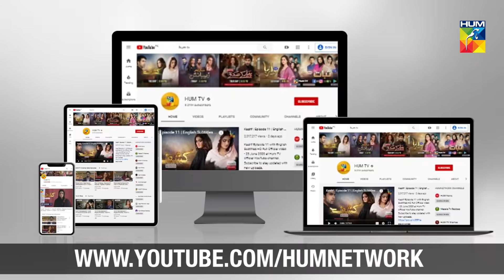Zebaish Episode 16 Promo HUM TV Drama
Zebaish Episode 16 Promo HD Full Official video - 18 September 2020 at Hum TV official YouTube channel.

Zebaish Episode 16 Promo Full HD - Zebaish is a latest drama serial by Hum TV and HUM TV Dramas are well-known for its quality in Pakistani Drama & Entertainment production. Today Hum TV is broadcasting the Episode 16 Promo of Zebaish. Zebaish Episode 16 Promo Full in HD Quality 18 September 2020 at Hum TV official YouTube channel. Enjoy official Hum TV Drama with best dramatic scene, sound and surprise.

Starring:
Bushra Ansari, Zara Noor Abbas, Asad Siddiqui, Babar Ali, Shabbir Jan, Asma Abbas, Muhammad Qavi Khan, Syed Adnan Shah (Tipu), Sajid Shah, Zoya Nasir, Iqbal Hussain, Fatima Zehra Malik, Shaheen Khan, Sadaf Nasir, Khalid Bin Shaheen, Salma Zafar, Akbar Khan & Others.

Directed By:
Iqbal Hussain

Written By:
Bushra Ansari